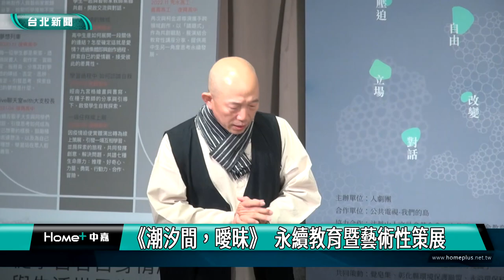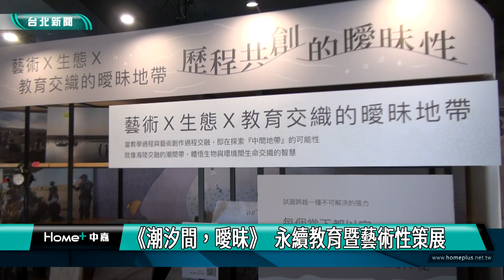人劇團 永續教育|《潮汐間，曖昧》 永續教育暨藝術性策展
由人劇團主辦的《潮汐間，曖昧》第一屆永續教育暨藝術性策展，以潮汐灘地介於陸地與大海之間的曖昧性，隱喻藝術與教育之間的關係，除了靜態展覽，展期間還有多場精心策畫的體驗活動，歡迎對藝術、教育與劇場議題有興趣的民眾前往參與。

以對藝術、生命、教育的探索為成立初衷，人劇團自2020年起，便展開「與高中生有約」計畫走入高中校園，以劇場為形式，提供學生一個理解自我的空間，2022年更啟動生態永續專案「看見灘地」孵育計畫，帶著團員融入芳苑社區，與當地居民、孩童一起共創，並和長年關注環境議題、獲獎無數的柯金源導演，攜手呈現《海之岸》紀錄片，用藝術作為教育與面對社會議題的新創途徑。

第一屆永續教育暨藝術性策展，是人劇團提出的長期計劃，希望將劇團歷程與經驗分享，並號召更多討論聲音。除了靜態展覽，展期間還有多場精心策畫的體驗活動，其中參與式劇場《沒有看到的看到》，結合劇場與教育改革議題，由人劇團、導演柯金源、復興高中校長劉桂光、作家羅怡君等人共同參與。

《潮汐間，曖昧》第一屆永續教育暨藝術性策展，於3/2到3/5，在華山文創園區登場，展覽免費參觀，表演與活動即日起開放報名，詳情請洽人劇團官網。